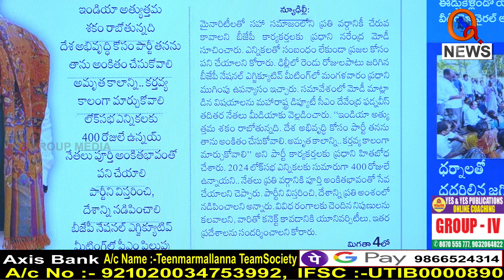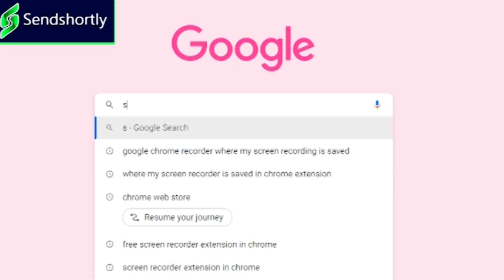ఎన్నికలొస్తేనే అమృత గడియలు.....|| TeenmarMallanna || QNews || QNewsHD